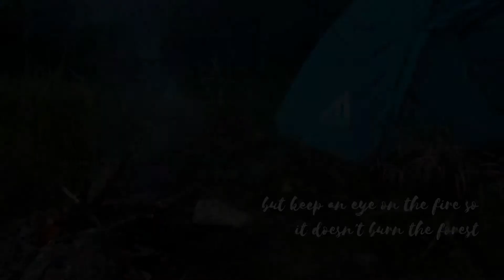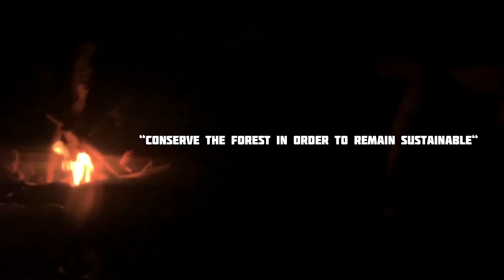Membuat toast & camping setelah hujan badai di hutan Kalimantan !? | Camp to Nature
The lowland rainforest of Borneo is an ecoregion, within a broadleaf tropical and subtropical wet forest biome, on the island of Borneo (Indonesia, Malaysia and Brunei), Southeast Asia.  This ecoregion is a natural home to 10,000 plant species, 380 bird species and several mammal species.  The area also represents the habitat for several threatened species, such as orangutans and elephants and endemic animals such as the mongoose.  Borneo's lowland rainforests are beginning to decline due to logging, hunting and diversion for commercial use.

Hutan hujan dataran rendah Kalimantan adalah sebuah ekoregion, di dalam bioma hutan tropis dan subtropis basah berdaun lebar, di pulau Kalimantan (Indonesia, Malaysia dan Brunei), Asia Tenggara. Ekoregion ini merupakan rumah alami bagi 10.000 spesies tanaman, 380 jenis burung dan beberapa spesies mamalia. Kawasan tersebut juga mewakili habitat beberapa spesies terancam, seperti orangutan dan gajah dan satwa endemik langka seperti luwak. Hutan hujan dataran rendah Kalimantan mulai berkurang karena pembalakan, perburuan dan pengalihan untuk penggunaan komersial.

“conserve the forest in order to remain sustainable“